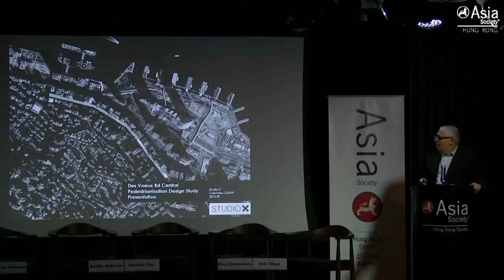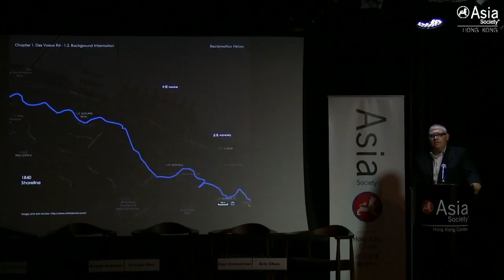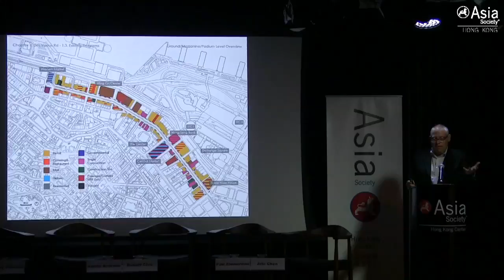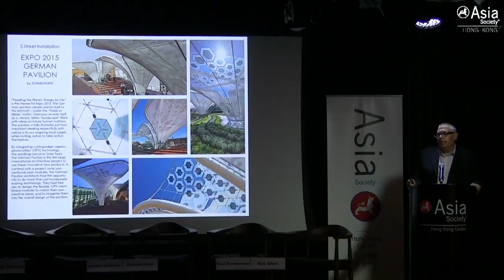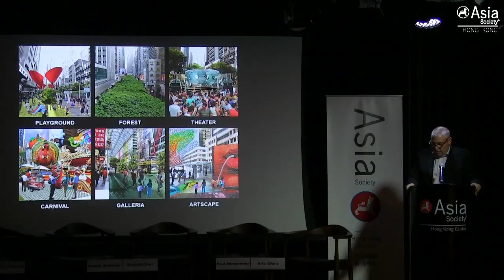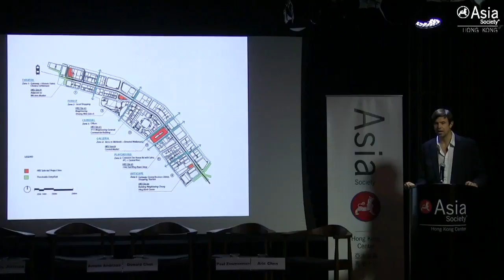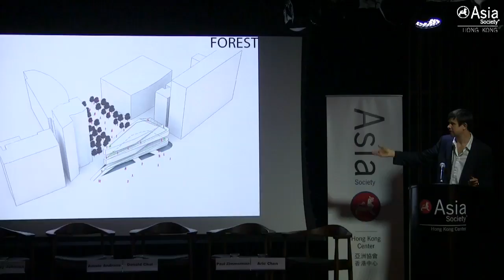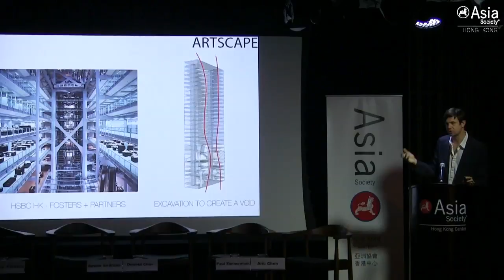Road to a Better HK: A Vision for Des Veoux Road Central 美好香港：德輔道中構想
Video Credit: Asia Society Hong Kong
Imagine if, instead of cars, streets in Hong Kong were designed for pedestrians and we could create a vibrant, green artery in the heart of the city. A panel discussion is held at Asia Society Hong Kong to illuminates the possibilities and challenges of pedestrianizing Des Voeux Road Central, a proposal that offers a new model for raising the quality of life for all Hong Kongers.

如果香港的道路並非為車而設計，而是一個以人為本城市空間，香港會有甚麼不同？2015年9月21日，德輔道中聯盟與亞洲協會合辦座談討論，以德輔道中的構想作為討論背景，透過規劃、建築、設計美學、商業發展等角度，共同探索香港發展的前路。